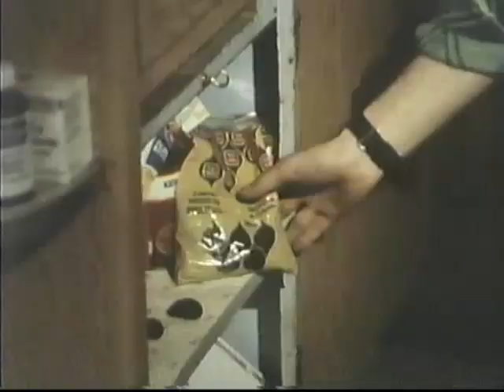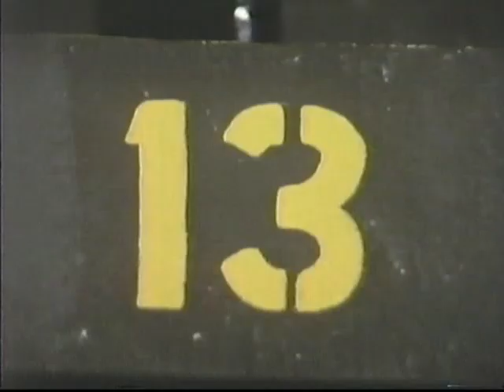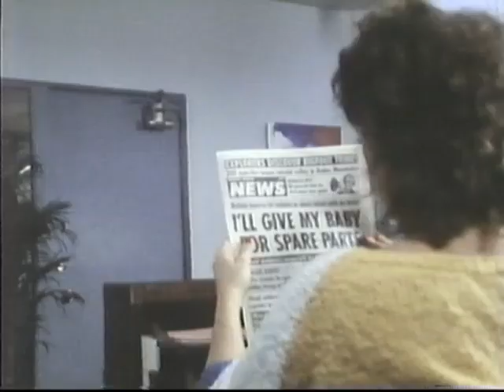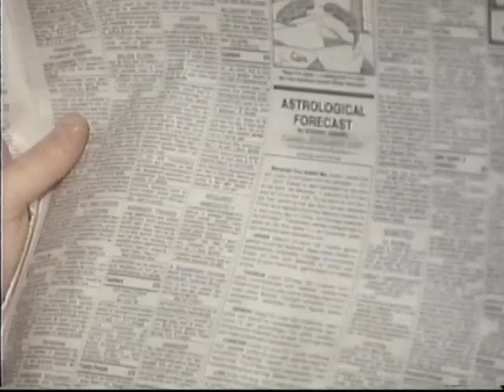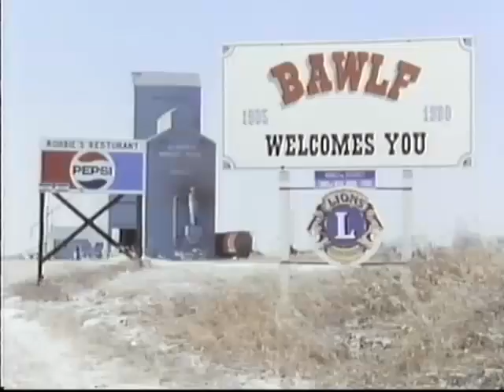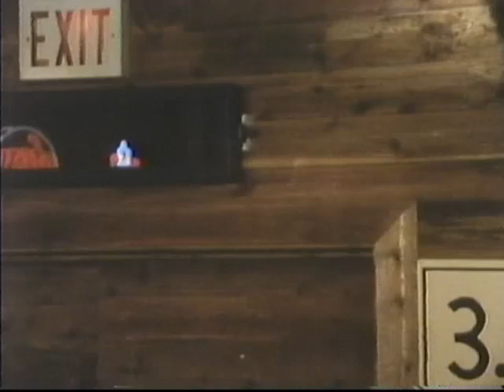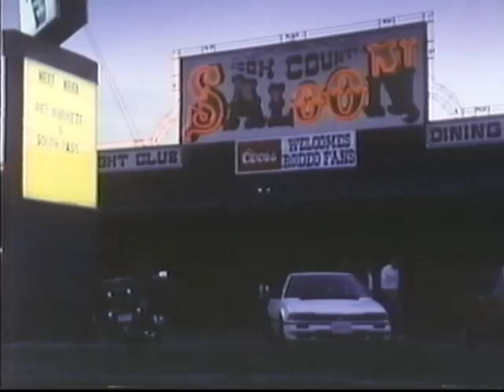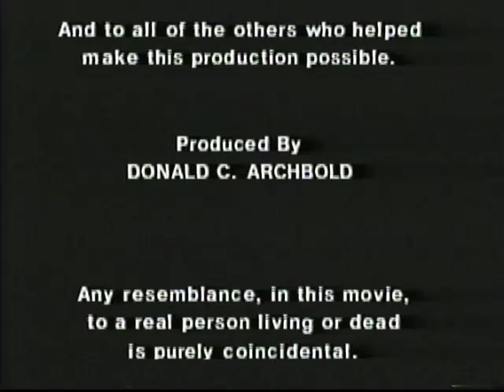Just My Luck - The Movie (1988)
Shot and Produced in Edmonton Canada, this fun and silly film featured a ton of local talent. With a million-dollar budget, it was mostly seen on Super Channel, an early version of Cable Tv for 24/7  continuous scheduled movie playback. The Prison Scenes were shot around Lethbridge Alberta, in a shoddy, desolate and abandoned prison.
There are Hilarious Elements to this film as it sometimes tries to enter the John Hughes World, knowingly or not. The "Marty Mcfly" at the end was also another fun moment near the climax.
Written and directed by the late  Donald C Archbold 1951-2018.
- This upload is not for profit in any way and is for archival purposes only -